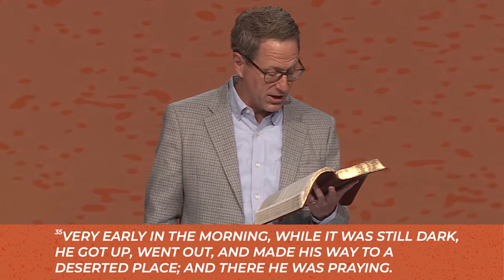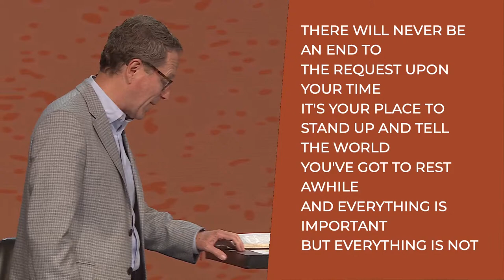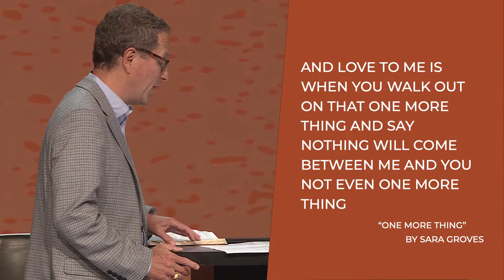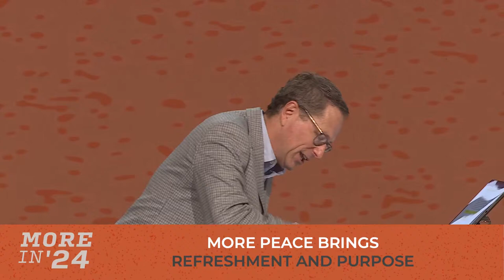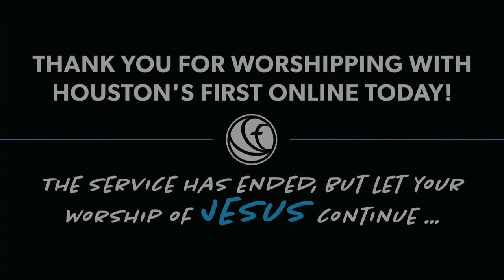Houston's First Online | 11a | Live from the Loop Campus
Welcome to our 11a worship service! We are excited to see you here.